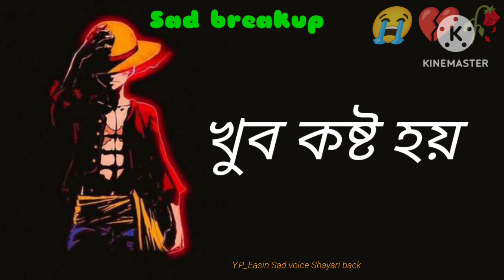খুব কষ্ট হয় 💔😭💔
Easin sad Voice shayari back
Voice boy ইয়াছিন